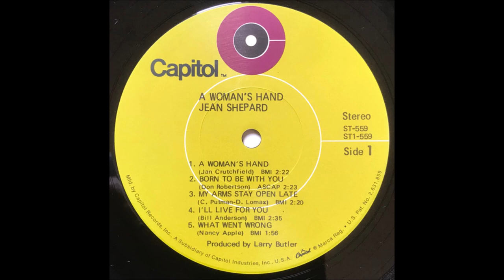Jean Shepard - What Went Wrong [1969].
[Written by   Nancy Apple].

 Issued  on   SINGLE  Capitol 2779 B
 From LP " A Woman's Hand" [1970].

Recorded   23 July 1969 -  [no 13330] -
 Arranged by Bill Pursell...Producer : Larry Butler
12 February 1970  Overdub Session